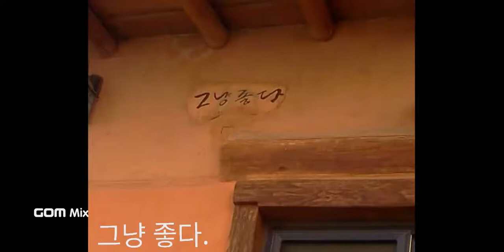우리들의 이야기 하늘 땅, 별땅......,*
하늘 땅, 별 땅
우리들의 이야기
오동나무, 달맞이꽃, 산숲 수 많은 나무들과
편안함을 주는 숲길 그리고 아름다운 사계절이 피어난 하루. ,그냥 좋다.